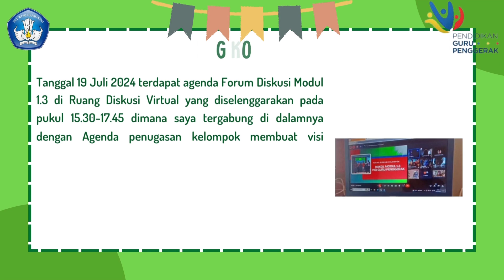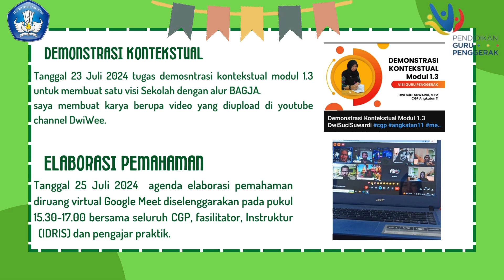Refleksi DwiMingguan Modul 1.3 DwiSuciSuwardi